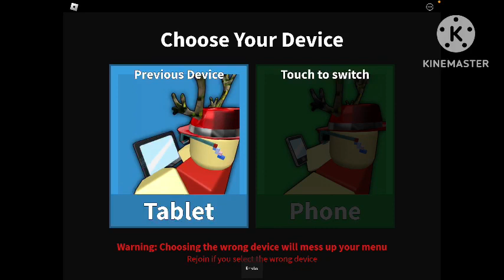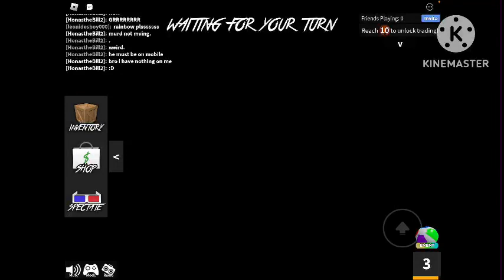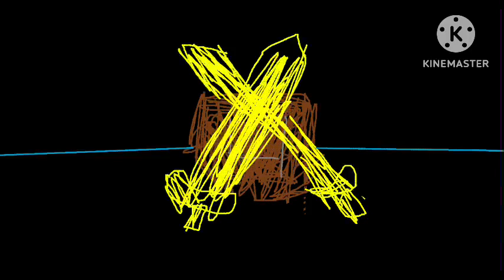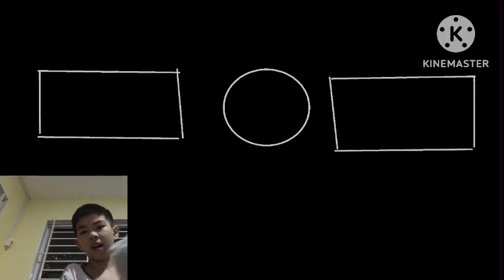Kelvin Ominous vs Altler Antler - Murder Mystery 2 (Heartland Battle Season 2 for 3 Million Robux)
Hey you guys made it this far wow? We just updated our new season 2 lobby because the old season 2 lobby was too bad that everyone told the developers of the Heartland Battle to change the Lobby for a bit and we added a main menu for you guys to go into a tutorial, shop and play and you can see the brackets and who will win the 3 Million Robux?
EVERYONE HOP IN THE GAME NOW!
———-ROUND 1 SCHEDULE———
Enraged Xander vs Ronaldo - Flee The Facility (Sunday 30th July 2023 4:00PM Local Time)
Infinite Instagram vs Mangoes - The CrusheR (Monday 31th July 2023 3:00PM Local Time)
Lemon Monopoly vs Kelvin Ominous - Wacky Wizards (Tuesday 1st August 2023 10:00AM Local Time)
Altler Antler vs Spring Full - Piggy (Wednesday 2nd August 2023 3:00PM Local Time)
Bluegrass vs Kindly Russel - Super Golf (Thursday 3rd August 2023 5:00PM Local Time)
Mojkot Joe vs Bandit Plays - Arsenal (Friday 4th August 2023 2:28PM Local Time)
-SEMI-FINALS SCHEDULE -
Enraged Xander vs Infinite Instagram - Bedwars 🛏️ (Sunday 6th August 1:00PM Local Time)
Kelvin Ominous vs Altler Antler - Murder Mystery 2 (Tuesday 8th August 3:00PM Local Time)
Bluegrass vs Bandit Plays - Funky Friday 🎤 (Thursday 10th August 3:00PM Local Time)
BATTLE BACK SCHEDULE———-
FINALE SCHEDULE———-
🏆 THE FOUR FINAL SEASON 2 HEARTLAND BATTLE - Heartland Battle Championship [SEASON 2 LOBBY UPDATE] (Infinite Instagram vs Kelvin Ominous vs ??? vs ???)